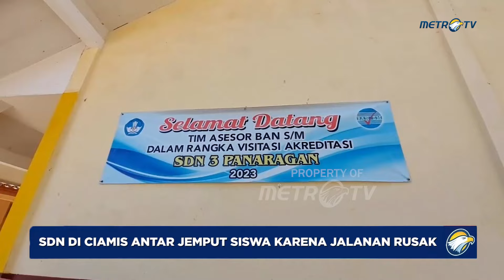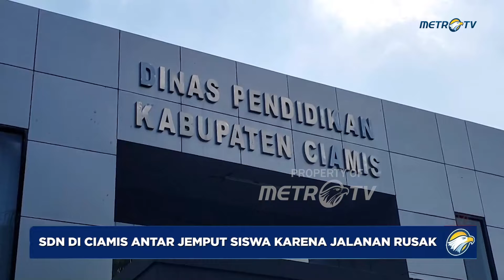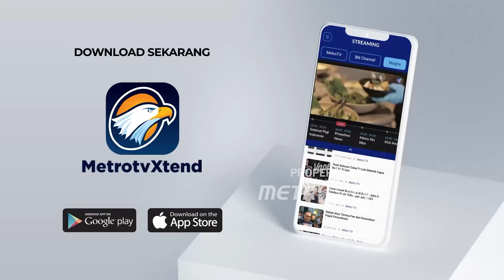Akses Jalan Rusak, SDN Panaragan Lakukan Antar Jemput Siswa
MetroTV, Sebuah sekolah di Ciamis terpaksa harus mengadakan layanan antar-jemput untuk siswa baru agar dapat menarik lebih banyak siswa pada tahun ajaran baru 2024. Akses jalan yang rusak serta posisi sekolah yang berada di ujung desa membuat Sekolah Dasar Negeri 3 Panaragan hanya memiliki 40 siswa.